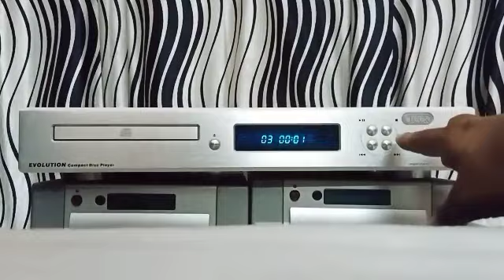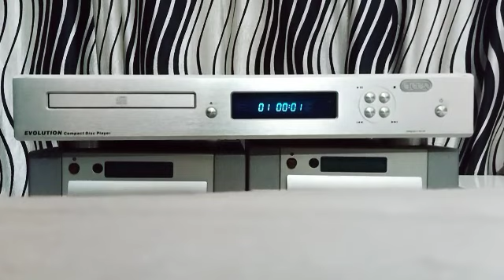CREEK EVOLUTION AUDIOPHILE CD PLAYER